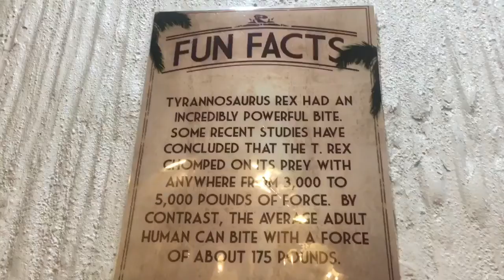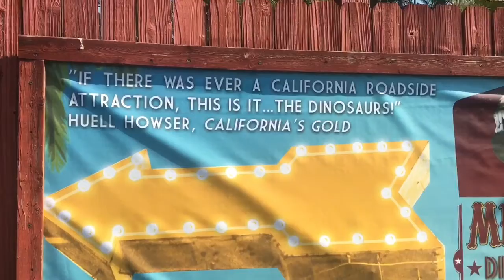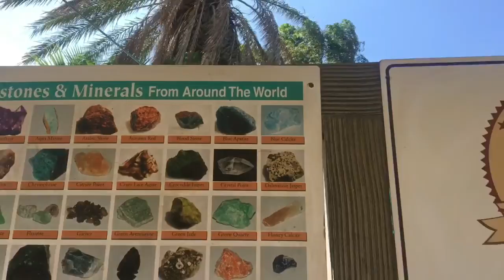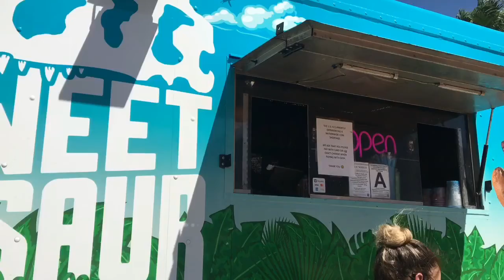High in the T Rex, and dinosaur garden Cabazon California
A fun day at the cabazon dinosaurs,we climb
To the top of Mr T Rex and  stroll the dinosaur garden.